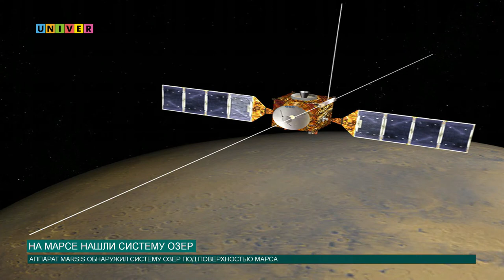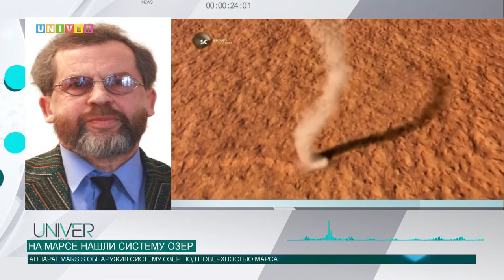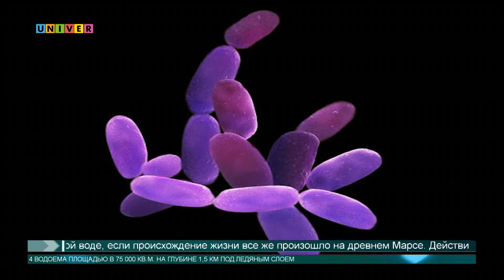НОВОСТИ КФУ от 08.10.2020